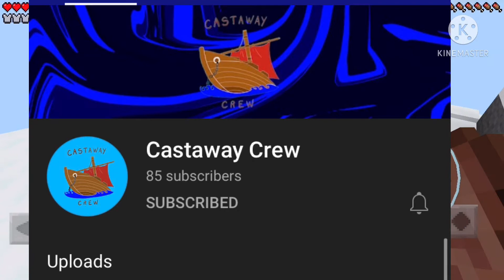Normal Minecraft server ~ Hating dogs loving potatoes~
Hi guys I hope you like this video it took a bit to edit so I’m sorry it took a little longer but I hope you enjoyed anyway❤️🦊🍪❤️🦊🍪❤️🦊🍪❤️🦊🍪❤️🦊🍪

Trevor writing - watch me start a game studio

Castaway crew

Music